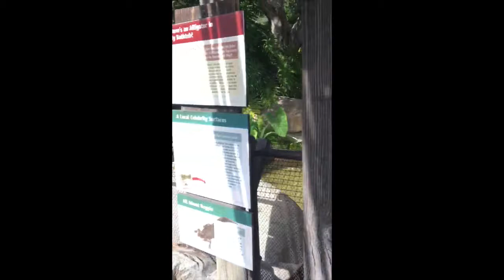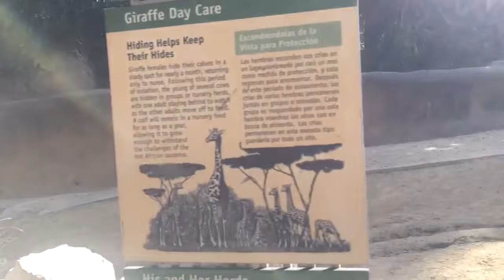LA Zoo Vlog